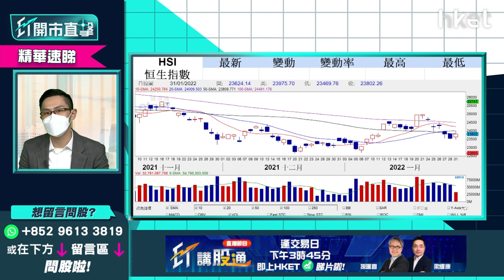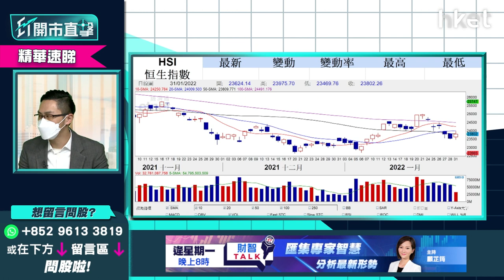【ET開市直擊】（精華）港股虎年開局怎預示？黃偉豪：預計銀行股、內房股等傳統股繼續強勢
港股虎年開局，今早恒指未隨美股跌勢，紅盤高開590點，開報24392點，早段走勢靠穩，中薇證券研究部董事黃偉豪（Ravi）預計料恒指第二季中後段才開始好轉，外圍美國聯儲局加息、內房危機、監管風險於虎年怎預示？想聽詳盡形勢分析，立即點擊收看/收聽。

**重溫今早《ET開市直擊》港股虎年開局  英國再加息滙豐上衝有何啟示？

Time code
01:08 - 港股今日焦點速覽
01:41 - 美股外圍市況速覽+港股ADR表現
03:15 - 亞太股市早段市況速報
03:39 - Meta(FB.US)業績差拖累美股投資信心   瘋狂波動格局持續？
04:23- 美股難再彈升破頂
06:13- 美股要小心大跌   隨時有大調整
07:05- 哪些美股值得睇好？
09:02 - 觀眾問股：Meta(FB.US)大瀉對騰訊(00700)影響如何？
11:03 - 港股上日市況速覽
11:53- 恒指牛年跌逾兩成   虎年開局怎預示？
12:55 - 恒指全年可觀   預計銀行股、內房股等傳統股繼續強勢
14:22 - 預計美國上半年加息力度大    預料恒指第二季中後段才開始好轉
15:40 - 今年內地料相對鬆綁隱經濟    對港股有相對支持
16:19 - 觀眾問股：如香港疫情轉差   對股市影響多大？
17:22 - 英倫銀行加息0.25厘  滙豐(00005)可再追入？短期可上60元？
20:44 - 東亞銀行(00023)可否受惠加息？選中銀香港(02388)、渣打(02888)更好
22:01 - 港股開市前市況速報
23:58 - ET個股推介：中海油（00883）
27:18 - 消息股速報：比亞迪(01211)、網龍(00777)、新創建(00659)、晶苑國際(02232)、愛康醫療(01789)、日清食品(01475)
28:43 - 觀眾問股：九龍倉（01997）未有貨前景點睇？值得留意？
30:39 - 觀眾問股：香港電訊（06823）今日開市可入一注收息？
31:37 - 觀眾問股：電動車股今年點睇？吉利汽車（00175）29元買入可否重上20元？
33:46 - 觀眾問股：中國平安（02318）61元有貨怎操作？
35:16 - 觀眾問股：友邦（01299）今年策略如何？上望多少？保險股今年前景點睇？
36:34 - 觀眾問股：招商銀行（03968）仍然可以？
38:23 - 觀眾問股：吉利汽車（00175）20元買入甚麼價位要止蝕？
39:20 - 觀眾問股：阿里健康（00241）6.8元有貨現價止蝕？
40:23 - 觀眾問股：Google（GOOG.US）vs Amazon（AMZN.US）跟入邊隻更值搏？買賣策略如何？
43:38 - 港股開市初段市況速報
44:00 - 觀眾問股：政府指第五波疫情一發不可收拾    港股注定向下？想炒宅經濟股香港科技探索（01137）怎部署？
46:36 - 觀眾問股：華能國際電力（00902）4.5元買入有機會返家鄉？
49:20 - 觀眾問股：新特能源（01799）15.1元買入點睇？
51:00 - 觀眾問股：國泰航空（00293）可否低撈？搏股價低無可低
53:04 - 觀眾問股：光大環境（00257）5.72元買入可繼續持有？
54:53 - 觀眾問股：中華煤氣（00003）現價可買入嗎？港華智慧能源(01083)更值搏？
56:57 - 觀眾問股：中國建材（03323）現價可買入嗎？策略如何？
58:07 - 觀眾問股：瑞聲科技（02018）未有貨可以買入嗎？
1:00:15 - 港股開市初段市況速報
1:00:28 - 科技股、新能源車股速報
1:01:18 - 消息股跟進：比亞迪(01211)、網龍(00777)、新創建(00659)、晶苑國際(02232)、愛康醫療(01789)、日清食品(01475)
1:01:49 - 銀行股、濠賭股速報
1:02:37 - 財經日誌提提你